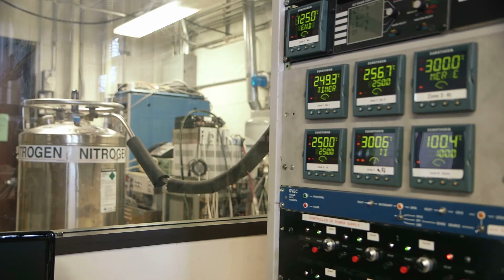The Orion Mission - Next NASA Moon Landing!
Since the end of the Space Shuttle program, NASA technicians have
been developing a new Space Launch System, along with a new manned
spacecraft named Orion, designed to once again lift astronauts
beyond low-Earth orbit, and return them safely home. Long-term,
Orion and the SLS will serve as both transport and a home to
astronauts during future long-duration missions to our moon, an
asteroid, Mars and other destinations throughout our solar system.
In the name of the sister, NASA's first lunar program from 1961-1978
was named after the Greek god Apollo, the driver of the sun chariot.
The name of the lunar program revived in 2017 is Artemis, derived
from Apollo's big sister. She was the goddess of the moon in ancient
Greece. The Artemis program spacecraft was named in reference to the
constellation Orion.